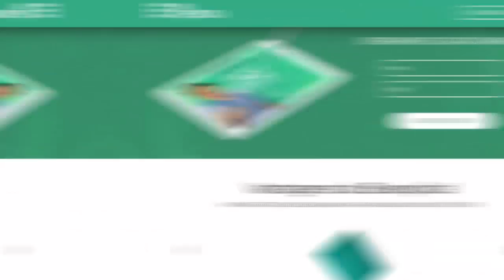EXTENSIVO ENEM E MEDICINA - TURMA FEVEREIRO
O curso já começou, mas você ainda  pode se inscrever:
 - Planos de Estudos semanais;
 - Apostilas com teoria + exercícios;
 - Podcast;
 - Mapas mentais;
 - Aulas como Professor Kennedy Ramos;